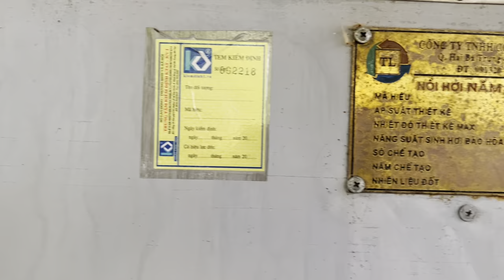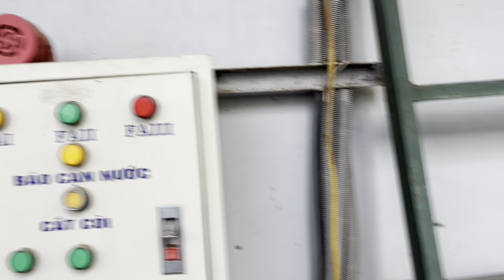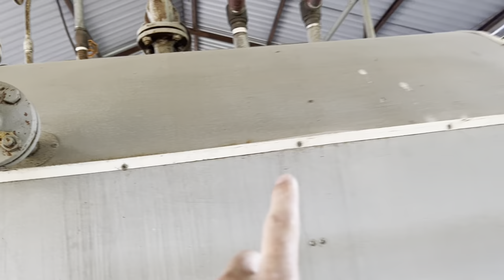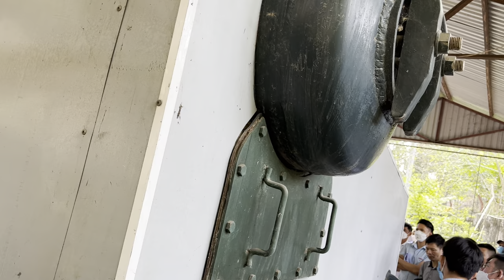Nghiệp vụ kiểm định nồi hơi và bình chịu áp lực _Ngày 05-05-2022_P1